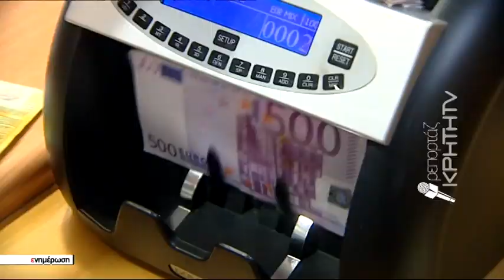«Μαύρα» Χριστούγεννα για χιλιάδες αγρότες στην Κρήτη - Κινδυνεύουν να μείνουν εκτός επιδοτήσεων